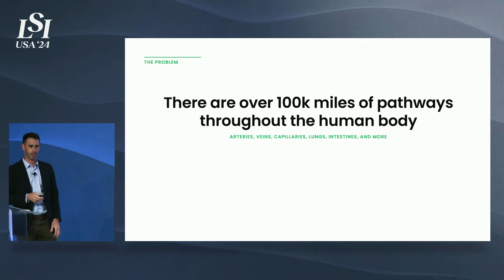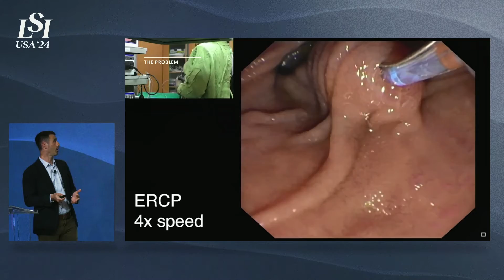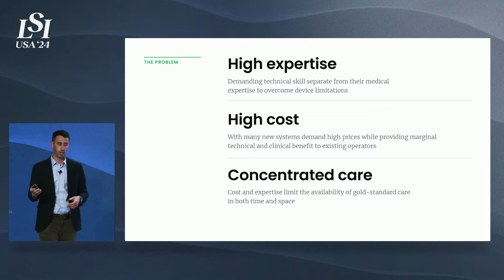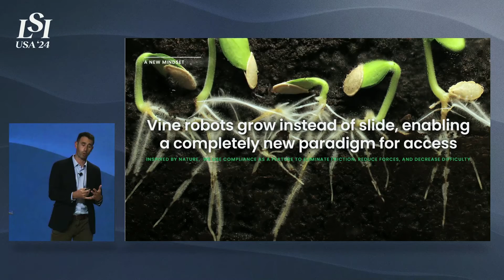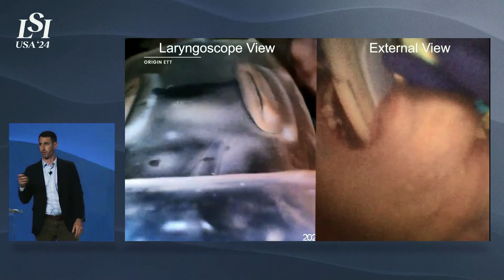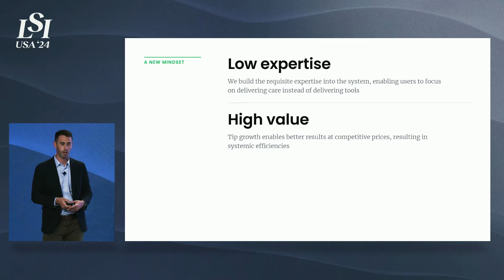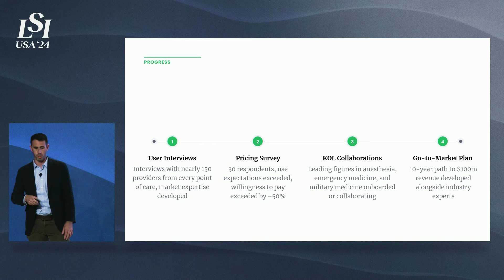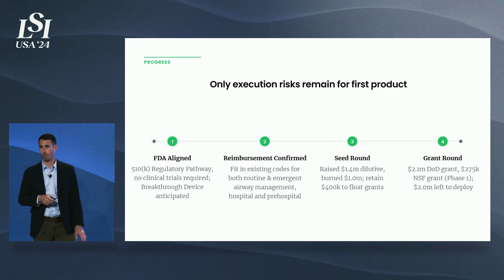David Haggerty, Vine Medical - Soft Robot Platform for Endoluminal Navigation | LSI USA '24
David Haggerty presented Vine Medical at LSI USA ‘24 Emerging Medtech Summit.

Vine Medical is developing the world's first tip-growing soft robot platform for endoluminal navigation.